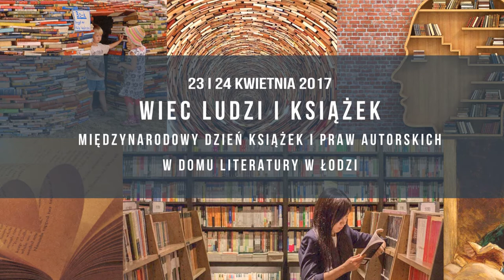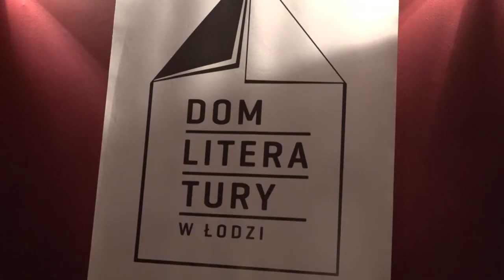Wiec Ludzi i Książek - co czyta Joanna Podolska?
Dyrektor Centrum Dialogu im. Marka Edelmana w Łodzi - Joanna Podolska opowiada o swojej podróży przez świat literatury. Wiec Ludzi i Książek 2017 - dla Domu Literatury w Łodzi.